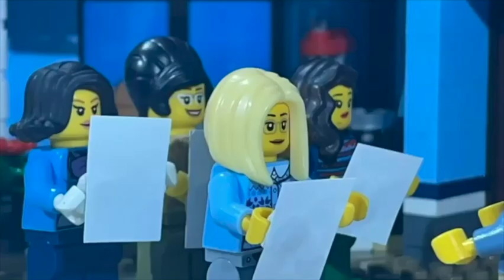TBC Merry Christmas 21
Merry Christmas from the TBC Staff!